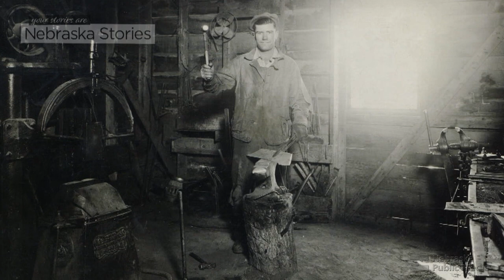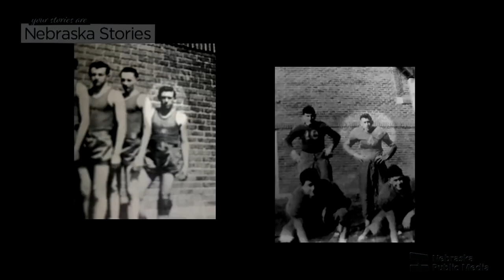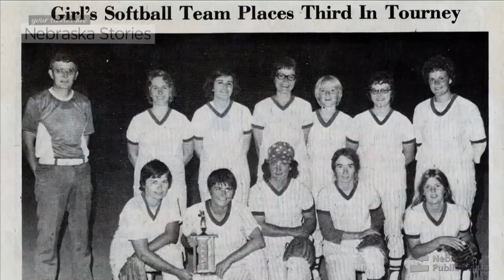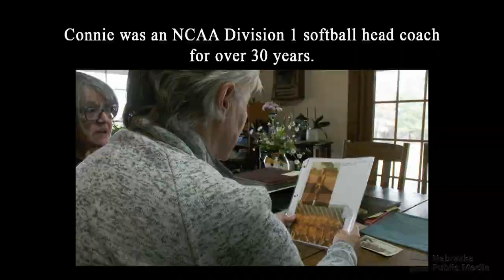Kay Cover, A League of Her Own | Nebraska Stories | Nebraska Public Media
An inspiring woman who made good trouble.

Kay Cover was naturally athletic, but opportunities for talented young women prior to Title IX were limited at best. When her five daughters were old enough to play ball, she started a fast-pitch softball league in Red Cloud in the early 1970s. Untrained, but naturally gifted as a coach, Kay Cover not only had an undefeated team, she inspired her players with a new vision for their futures.